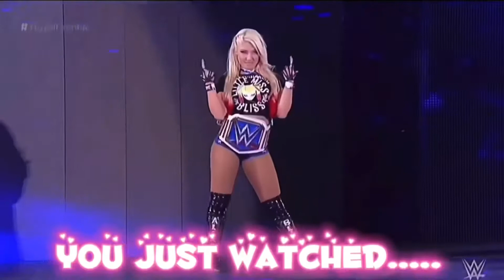Summer Rae mv bad!